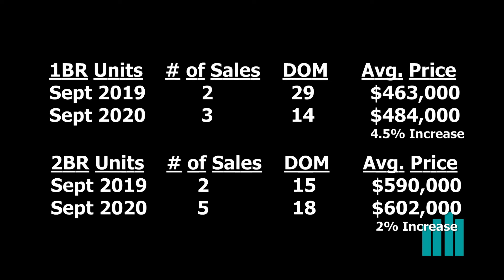One Sherway Condominium Market Report September 2020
Richard Robibero discusses the latest price and sales statistics for One Sherway Condominium for September 2020.